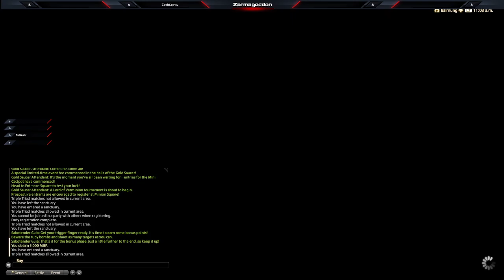another day getting mvg still working on it